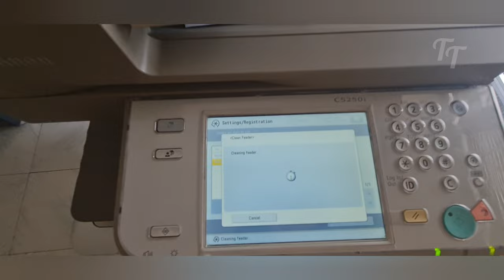How to clean feeder roller in canon C5030i,C5045i,C5235i,C5245i,C5255i Printer series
In this video, we'll show you how to clean the feeder roller on your Canon printer. This is a common issue that can cause your printer to stop printing or to produce poor prints. By cleaning the feeder roller, you'll be able to restore your printer to its optimal performance!

Press (Settings/Registration). Press [Adjustment/Maintenance] → [Maintenance] → [Clean Feeder]. Place 10 sheets of blank paper into the feeder → press [Start]. It takes approximately 20 seconds to clean the feeder.